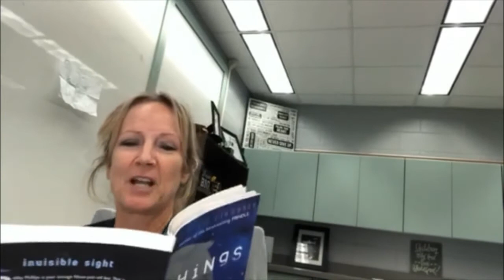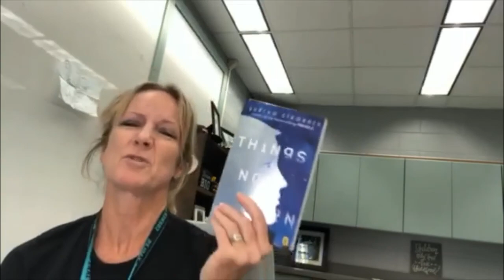First Chapter Friday